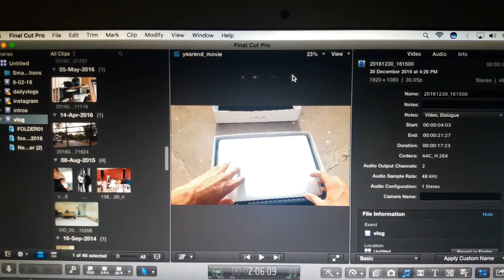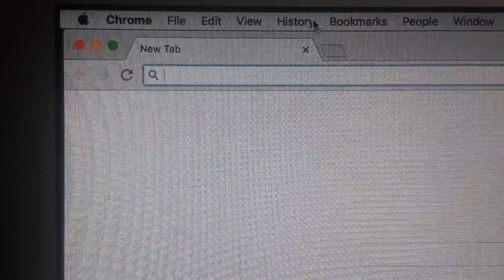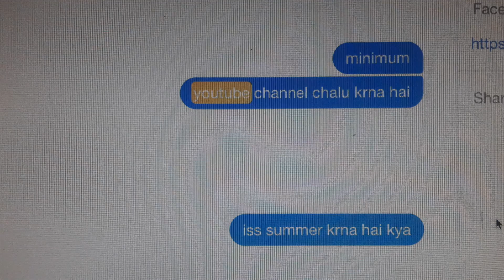Thank you 2016 ! Welcome 2017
P.S. We are also welcoming parents this time. We reply really quickly.

►Our tech review playlist goo.gl/jQ6JV0